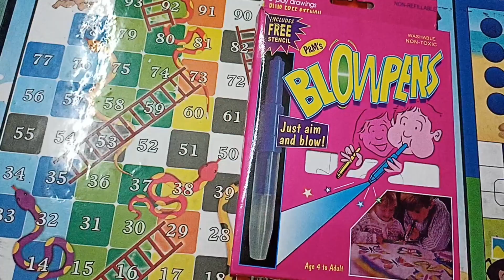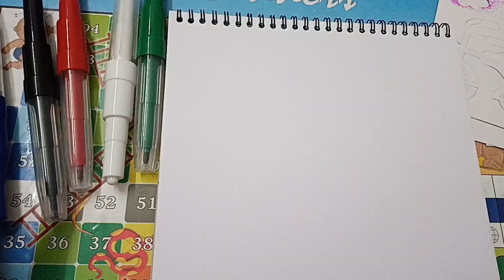Blow Pen Unboxing And Drawing Butterfly🦋 || BlOW PENS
Tittle -- How to Draw Butterfly With Blow Pens ||blow pens unboxing👌😍